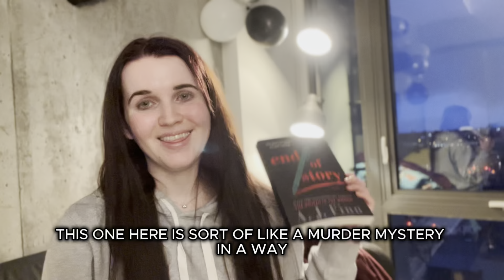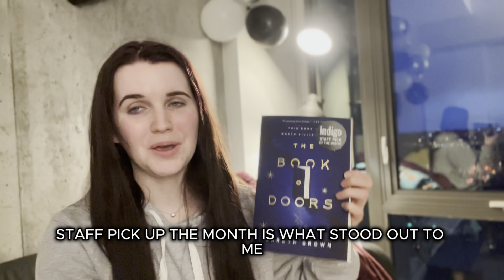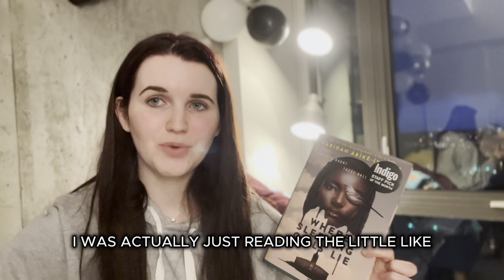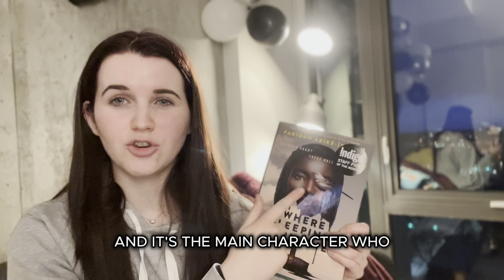May book haul: Ali Hazelwood, Holly Jackson & More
Oops I bought more books.

Books mentioned:
📚 End of Story by A.J. Finn
📚 The Housemaid by Freida McFadden
📚 The Book of Doors by Gareth Brown
📚 Where Sleeping Girls Lie by Faridah Àbíké-Íyímídé
📚 The Reappearance of Rachel Price by Holly Jackson
📚 Bride by Ali Hazelwood
📚 Homecoming by Kate Morton